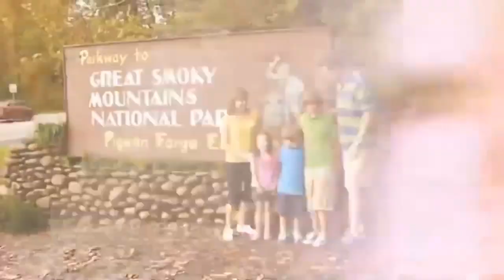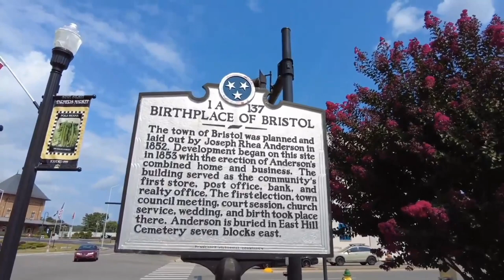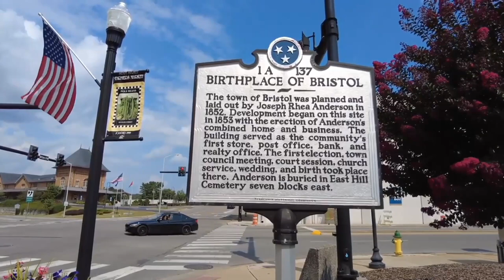Political Mishap: Virginia, Tennessee, and Other States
Courtesy of:
Local Stations
Geico
As Seen on TV
Harvard University
The New York Times Events